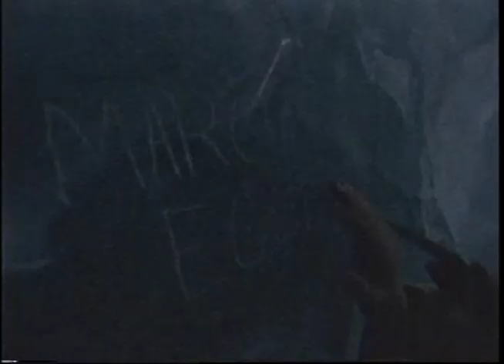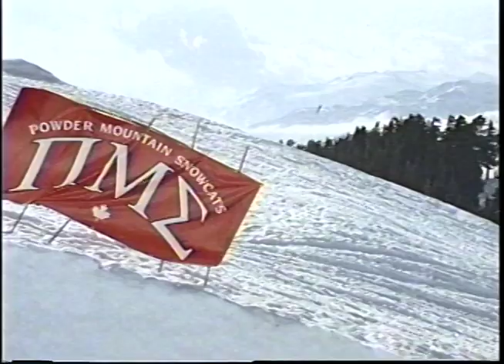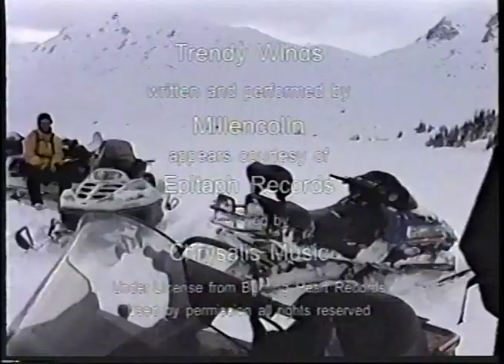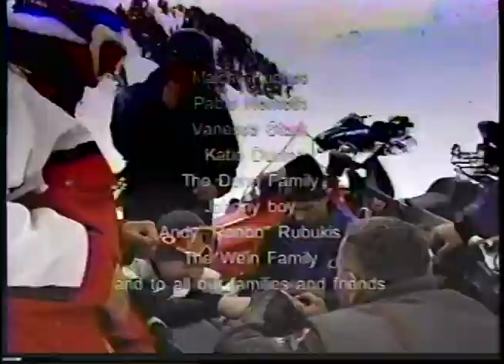1998 Freedom snowboard movie